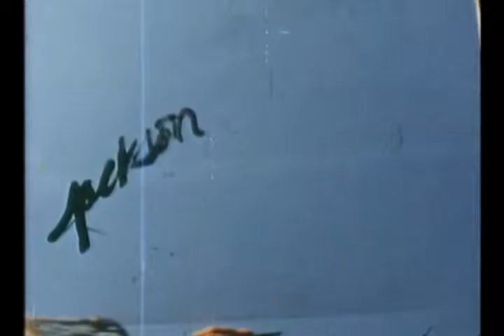The New York School and Pollock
The art world turns its eye towards America in the 20th century, and Pollock is one of the reasons why.